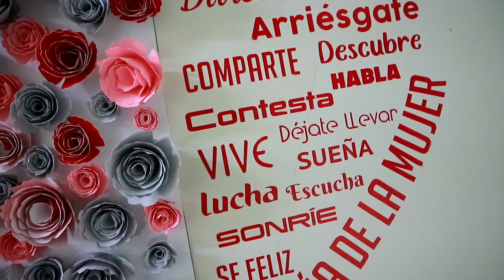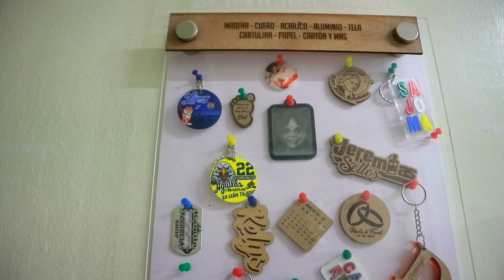VLOG +PASAMOS UN SUSTO+ GRACIAS A DIOS EL NOS CUIDO/ NUESTRA VIDA EN RD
En el video de hoy vamos de paseo,  un carro nos choca por la parte de atrás, gracias a Dios estamos bien